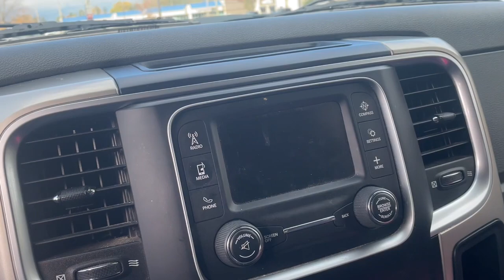2014 Ram 1500 Waterford, Highland, Novi, Bloomfield Hills, Troy 364337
Black Clearcoat Used 2014 Ram 1500 SLT available in 5825 Highland Rd., Waterford, Michigan at Lunghamer Buick GMC. Servicing the Waterford, Highland, Novi, Bloomfield Hills, Troy, MI area.

2014 Ram 1500 SLT - Stock#: 364337

2014 Ram 1500 SLT GOOD TIRES GOOD BRAKES RECENT TRADE IN 1500 SLT 4D Quad Cab HEMI 5.7L V8 Multi Displacement VVT 8-Speed Automatic 4WD Black Clearcoat Diesel Gray/Black w/Cloth 40/20/40 Bench Seat 17 x 7 Aluminum Wheels 3.21 Rear Axle Ratio 40/20/40 Split Bench Seat 4-Wheel Disc Brakes 6 Speakers ABS brakes Active Grille Shutters Air Conditioning Alloy wheels AM/FM radio Black Exterior Mirrors Brake assist Bumpers: chrome Center Hub Charge Only Remote USB Port Cloth 40/20/40 Bench Seat Compass Delay-off headlights Driver door bin Dual front impact airbags Dual front side impact airbags Electronic Shift Electronic Stability Control Exterior Mirrors w/Heating Element Front anti-roll bar Front Armrest w/Three Cupholders Front Center Armrest w/Storage Front reading lights Front wheel independent suspension Fully automatic headlights Heated door mirrors Integrated Voice Command w/Bluetooth Low tire pressure warning Occupant sensing airbag Overhead airbag Overhead console Panic alarm Passenger door bin Passenger vanity mirror Power door mirrors Power steering Power windows Quick Order Package 26G SLT Radio data system Radio: Uconnect 5.0 AM/FM/BT Rear anti-roll bar Rear step bumper Remote keyless entry Rotary Shifter SIRIUSXM Satellite Radio Speed control Tachometer Tilt steering wheel Tip Start Traction control Trip computer Variably intermittent wipers Voltmeter Illuminated entry Outside temperature display 1500 SLT 4D Quad Cab HEMI 5.7L V8 Multi Displacement VVT 8-Speed Automatic 4WD Black Clearcoat Diesel Gray/Black w/Cloth 40/20/40 Bench Seat 17 x 7 Aluminum Wheels 3.21 Rear Axle Ratio 40/20/40 Split Bench Seat 4-Wheel Disc Brakes 6 Speakers ABS brakes Active Grille Shutters Air Conditioning Alloy wheels AM/FM radio Black Exterior Mirrors Brake assist Bumpers: chrome Center Hub Charge Only Remote USB Port Cloth 40/20/40 Bench Seat Compass Delay-off headlights Driver door bin Dual front impact airbags Dual front side impact airbags Electronic Shift Electronic Stability Control Exterior Mirrors w/Heating Element Front anti-roll bar Front Armrest w/Three Cupholders Front Center Armrest w/Storage Front reading lights Front wheel independent suspension Fully automatic headlights Heated door mirrors Integrated Voice Command w/Bluetooth Low tire pressure warning Occupant sensing airbag Overhead airbag Overhead console Panic alarm Passenger door bin Passenger vanity mirror Power door mirrors Power steering Power windows Quick Order Package 26G SLT Radio data system Radio: Uconnect 5.0 AM/FM/BT Rear anti-roll bar Rear step bumper Remote keyless entry Rotary Shifter SIRIUSXM Satellite Radio Speed control Tachometer Tilt steering wheel Tip Start Traction control Trip computer Variably intermittent wipers Voltmeter.brRecent Arrival! JOE KNOWS USED CARS! * CPO APR WELL QUALIFIED BUYERS. Odometer is 48841 miles below market average!